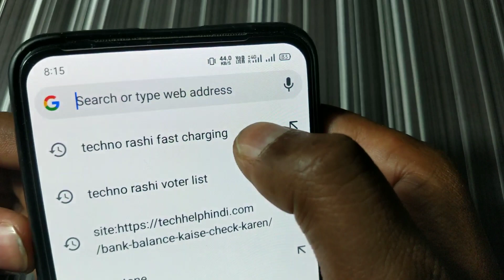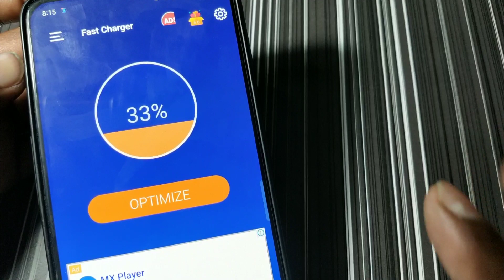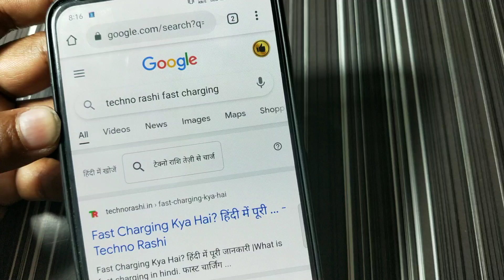1 Minutes Mein 10% Android Phones Charge || Smartphone Ko Fast Charge Kaise Kare, Hidden Trick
Phone ko fast charge Karen | सिर्फ फोन की 1 सेटिंग से बैटरी 1 Minute में 10% चार्ज होगा,Hidden Trick

1. Battery Life Increase,
2. how to fast charging Android Phones
3. how to increase Battery Capacity Android 2021
4. What is fast charging
5. how to charge fastly phones
6. battery back up kaise badhaye
7. battery tips for Phones 2021
8. Battery Super sonic fast Charging
9. Android Setting for Battery Capacity
10. Smartphone Ko Fast Charge Kaise Kare